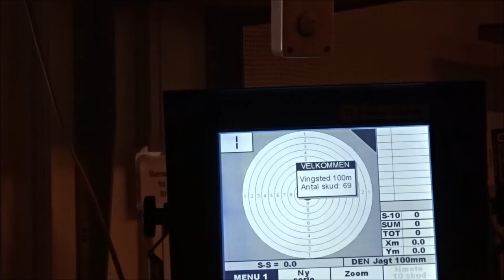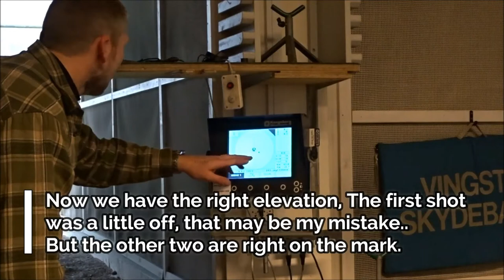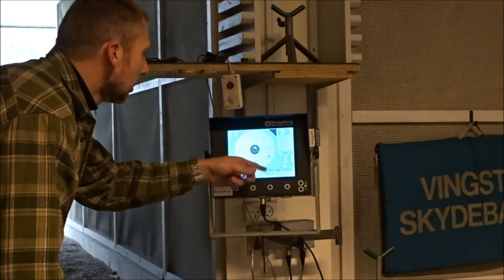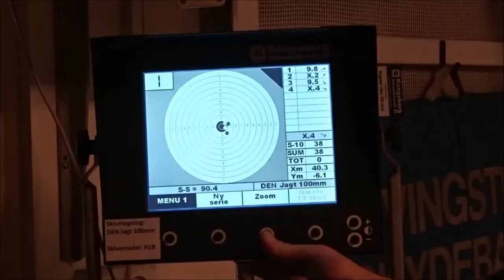Nikon Prostaff 7, 4-16x50 SF - Testing at the range.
First impressions, very positive.
Testing and zeroing the scope at 110, 220 and 330 Yds.